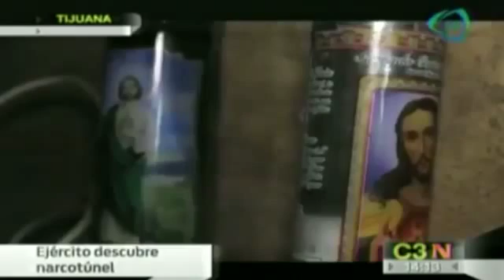5444 Bibliothek 011 Cadena 3 Sedena descubre narcotúnel en un almacen en Tijuana